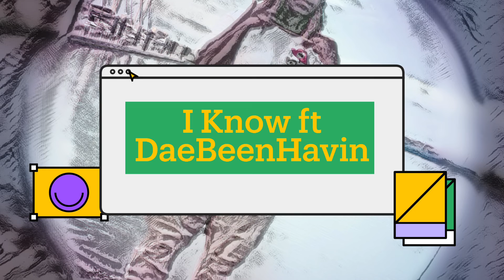I Know ft DaeBeenHavin (Official Audio)